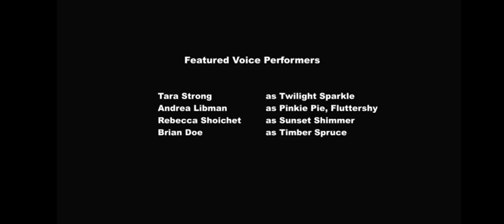Discovery Family Community Break Saturday May 18 2024